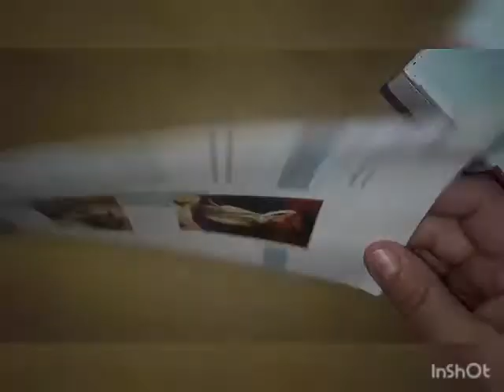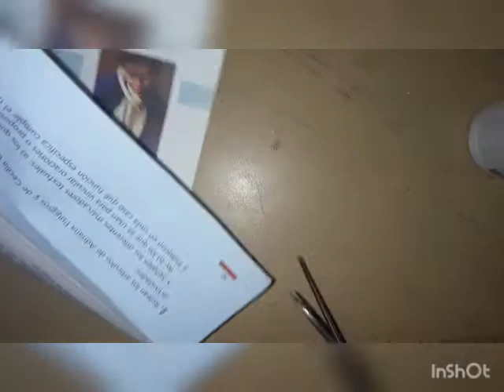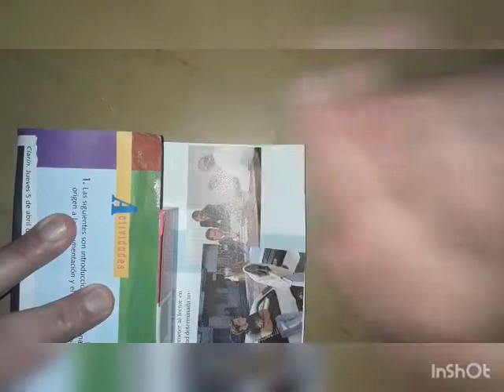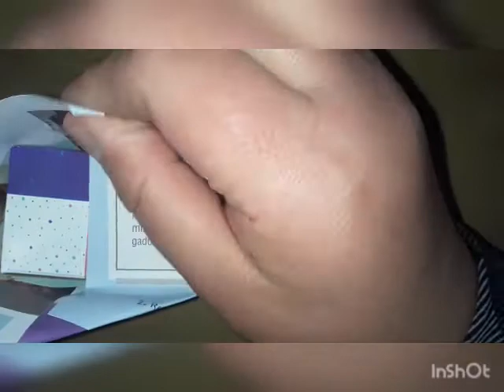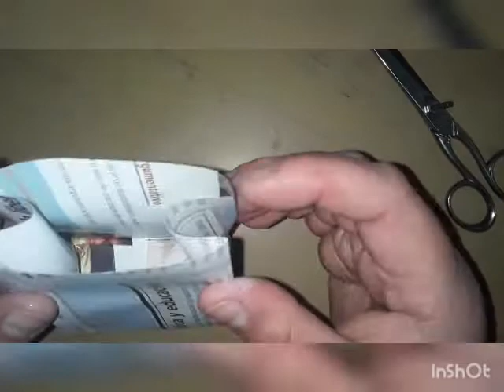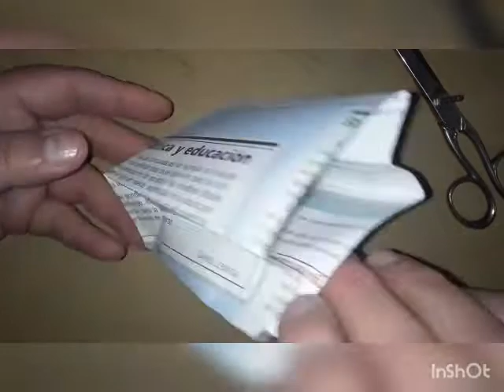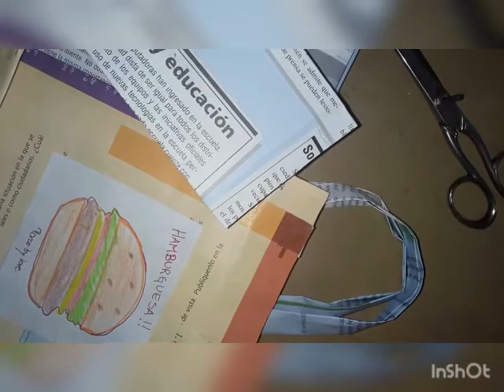Bolsitas de papel